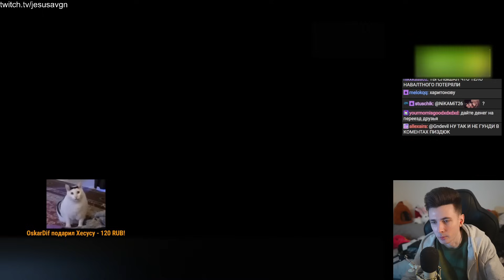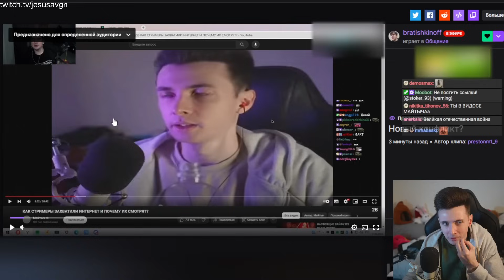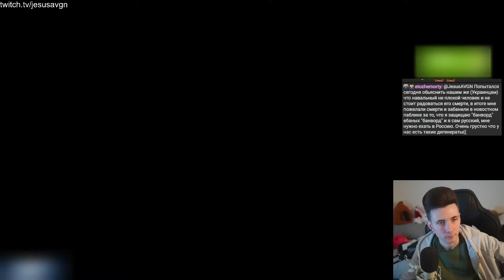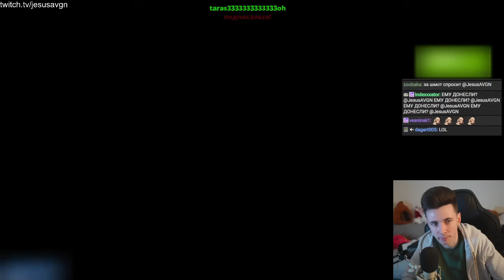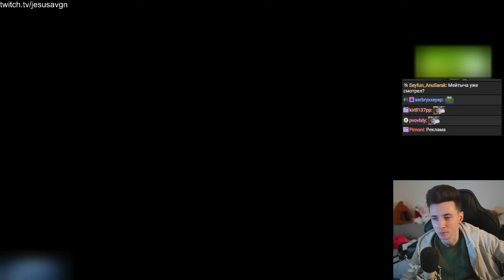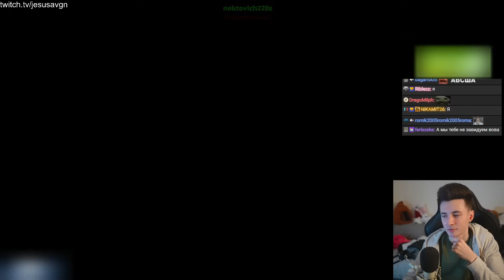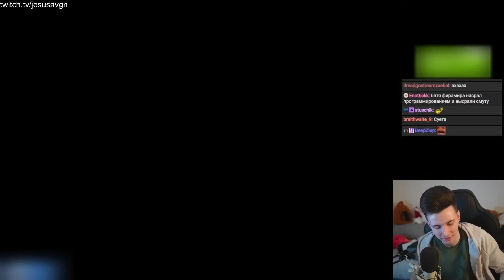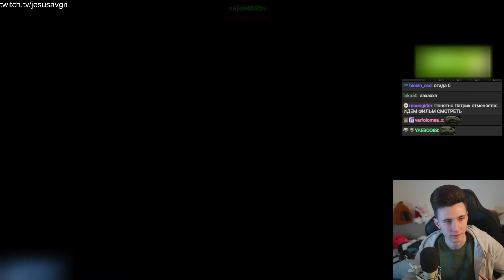КОНФЛИКТ ХЕСУСА И БРАТИШКИНА ИЗ-ЗА НАКРУТКИ И КАЗИКА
Привет Всем!